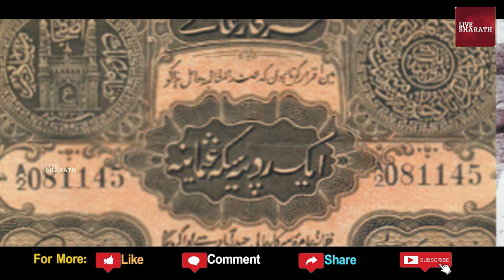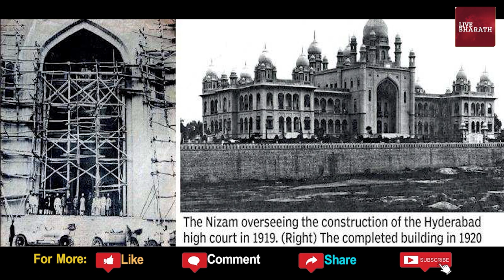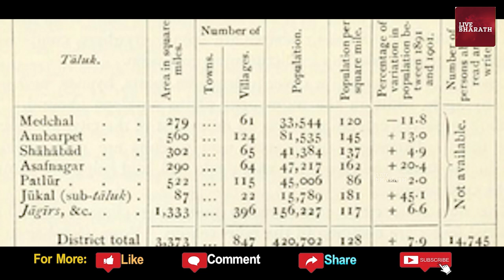Freedom fighter Konda venkata Ranga reddy Biography |KV Ranga Reddy| Telangana| Live Bharath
Freedom fighter Konda venkat Ranga reddy Biogrpahy |KV Ranga Reddy| Telangana| Live Bharath